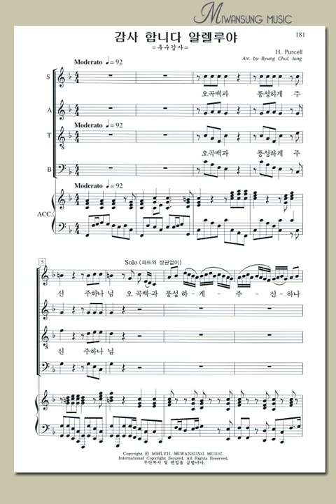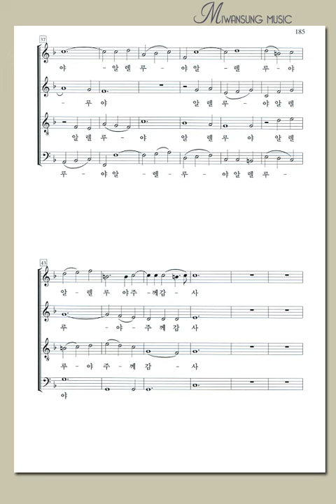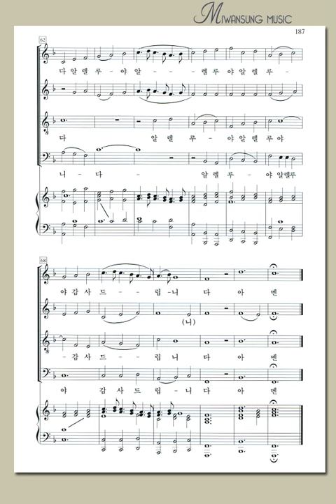감사합니다 알렐루야 / 명성가곡집 15